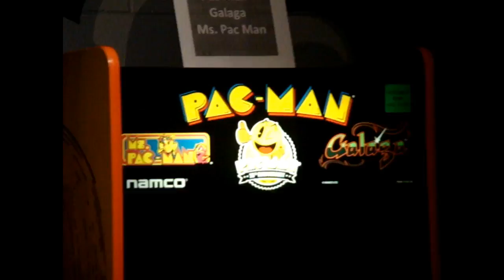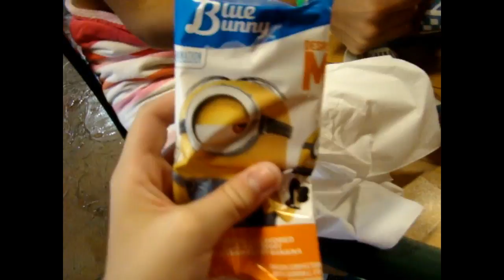Summer Vlog #5 | Arcades and Waterparks | BCVlogs | MissCashmere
Open to become part of the family!
Tysm for taking your time out of your day to watch this video.

FAQ:

How i edit my thumbnails: PicMonkey
What I film with: Sony CyberShot and Canon EOS Rebel t3i
What I edit with: Wondershare Filmora
Where do I live? : North Western USA bby

All Opinions are my own and I’m not paid to say anything.

If you see this comment “YAY VLOGGING” lets confuse some people!!!